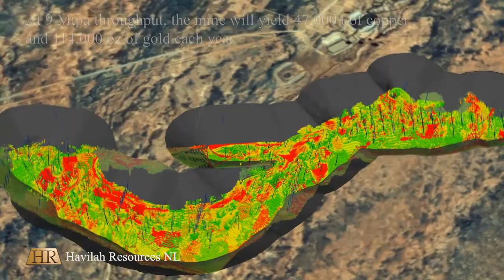Havilah Resources - Kalkaroo fly through 2012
A fly through of the Kalkaroo copper-gold project located in the north east of South Australia.

Modelled in Maptek Vulcan Software